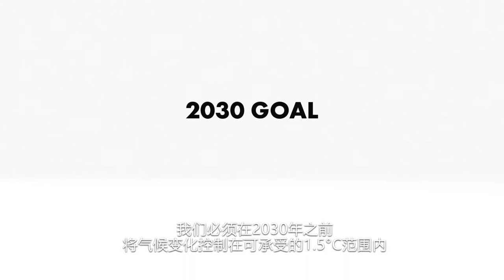Fossil-free UPM Timber (ZH)